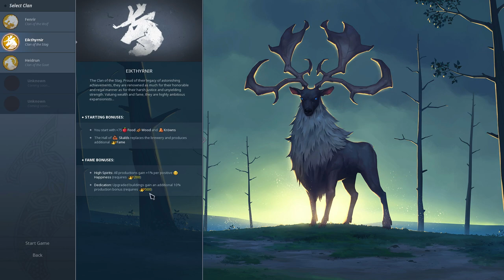VIKING SIMULATOR! Real Time Civilization Like Game With Jotun + Valkyrie! - Northgard Gameplay Ep 1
Northgard, a game somewhat akin to old school Settlers or perhaps a real time Civilization just came out on Steam, so let's go back and take a look at it!  Here we manage the mighty Fenrir Clan, a bunch of warriors looking for power and glory.  On the way they'll encounter the Draugr, Dire Wolves, gigantic Jotun, and Valkyrie's guarding the gates of Helheim.  We must build various buildings to get the resources we'll need to survive, explore new territories, fight opponents, and somehow survive the freezing winters of the Norse lands.

ABOUT: NORTHGARD:

After years of tireless explorations, brave Vikings have discovered a new land filled with mystery, danger and riches: Northgard.

The boldest Northmen have set sail to explore and conquer these new shores, bring fame to their Clan and write history through conquest, trading, or devotion to the Gods.
That is, if they can survive the dire wolves and undead warriors roaming the land, befriend or defeat the giants, and survive the harshest winters ever witnessed in the North.

Build your settlement on the newly discovered continent of Northgard
Assign your vikings to various jobs (Farmer, Warrior, Sailor, Loremaster...)
Manage your resources carefully and survive harsh winters and vicious foes
Expand and discover new territory with unique strategic opportunities
Achieve different victory conditions (Conquest, Fame, Lore, Trading...)
Play against your friends or against an AI with different difficulty levels and personalities